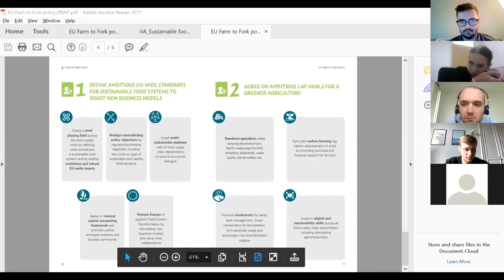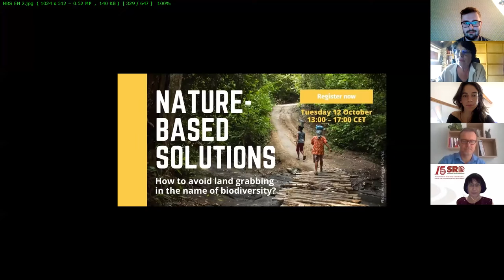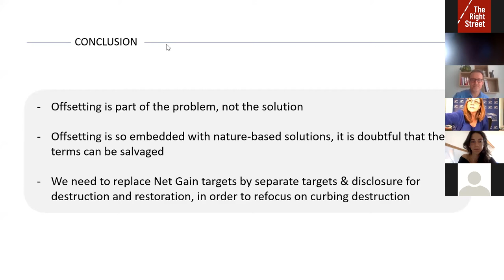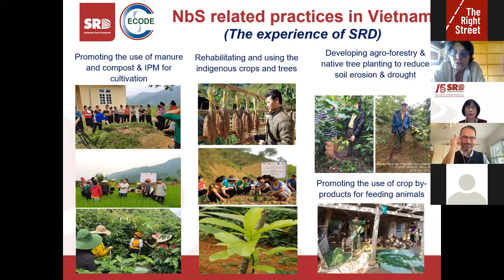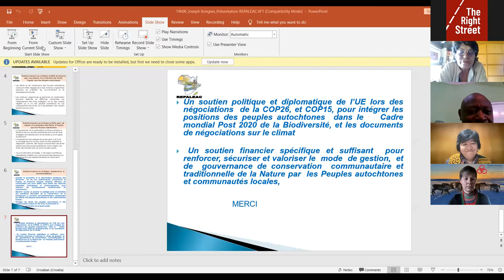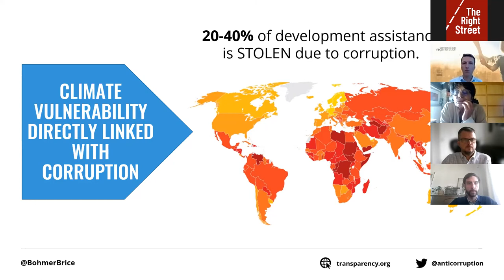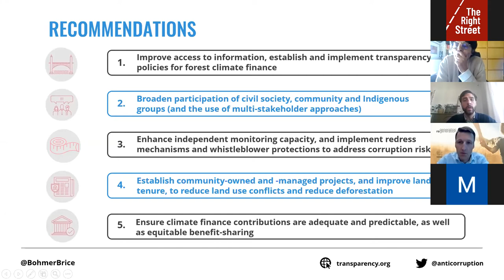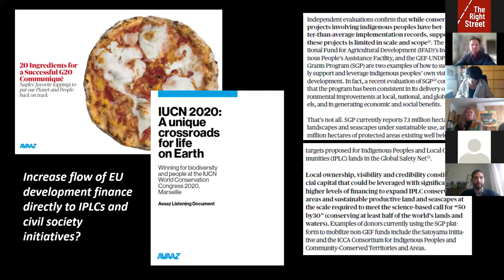Nature-based Solutions: How to avoid land grabbing in the name of biodiversity?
Tuesday, October 12, 2021 Online conference (this version includes English interpretation)

With Members of the European Parliament : Michèle Rivasi, Maria Soraya Rodriguez Ramos and Marc Tarabella
And NGOs : Docip, Fern, Transparency International

Context:
The concept of "Nature-based Solutions" (NbS) has been used since 2009 in the framework of the UN climate negotiations and has also been used in recent years by the International Union for Conservation of Nature (IUCN). These solutions are defined by the IUCN as "actions to protect, sustainably manage, and restore natural and modified ecosystems that address societal challenges effectively and adaptively, simultaneously providing human well-being and biodiversity benefits".

In EU legislation too, the European Commission is increasingly referring to NbS, notably in the Communications on the Green Deal for Europe and the EU Biodiversity Strategy 2030, as well as in a draft delegated act on the Taxonomy Regulation.

Held in advance of the fifteenth meeting of the Conference of the Parties to the Convention on Biological Diversity (CBD COP 15), and the 2021 United Nations climate change conference (COP26), the aim of this event is to highlight civil society's concerns about the specific use of NbS, notably for carbon or biodiversity offsetting. Such measures can have significant negative environmental and social consequences and can even hinder or undermine the global fight against the climate crisis.

Many environmental and social concerns need to be addressed when working on NbS: offsetting could enable continued pollution; the availability of large volumes of low-cost carbon credits from NbS projects can dilute the ambition of companies and governments to reduce their own greenhouse gas (GHG) emissions; NbS offsets can be misused for greenwashing, while continuing the status quo; measurement errors could overestimate reduced emissions; land use could prioritise emission reductions/removals (e.g. large-scale, non-native, monoculture plantations), thereby having a negative impact on biodiversity, food and water security and the provision of other ecosystem goods and services, especially for Indigenous Peoples and local communities.